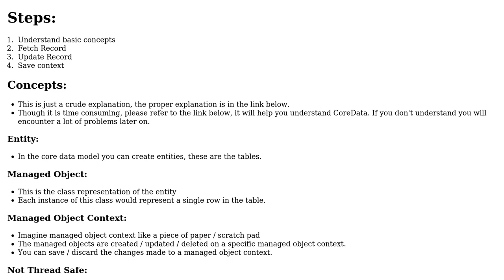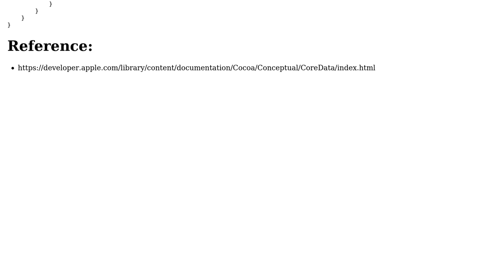Issue with updating a record in CoreData